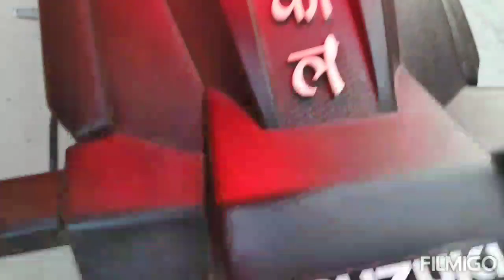Top 10 Modification In Suzuki Gixxer sf abs Bike|| subscribe 🙏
Iss video me top 10 modification jo gixxer bike m aap krva skte hai